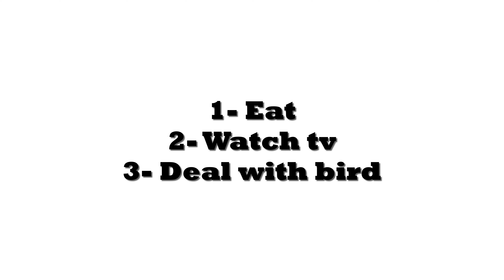It triggered my emotions | Last Week of Summer DAY 5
I was planning on posting the videos from my final week of summer 7 days in a row. With school and personal life stuff, I couldn't manage it all. So enjoy this video and hopefully i can post the next one in the next few days :)
My last week of summer was filled with errands, chores, hangouts and just productive, great times!

Day 5: I lost my mom a year ago and there are times where I get reminded of that loss.. IT HURTS